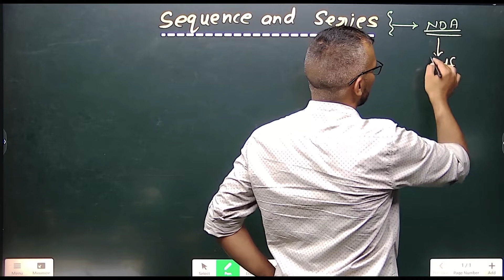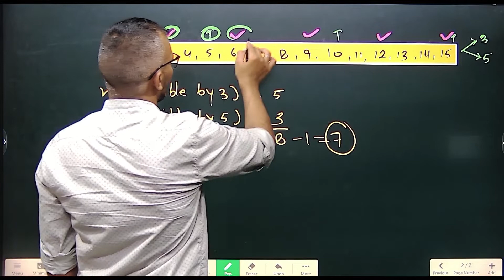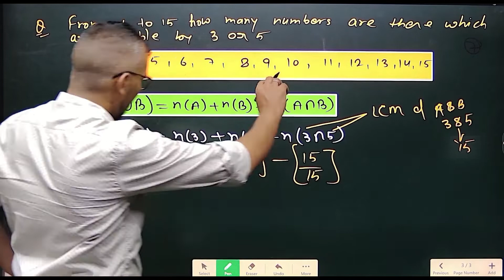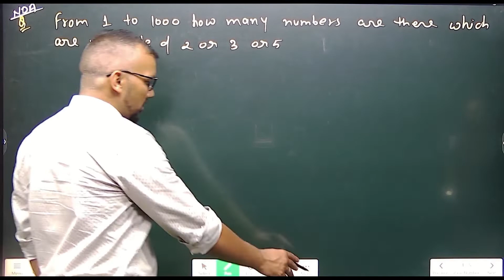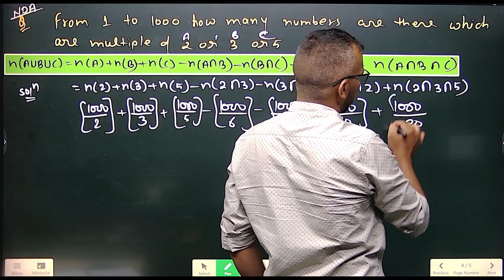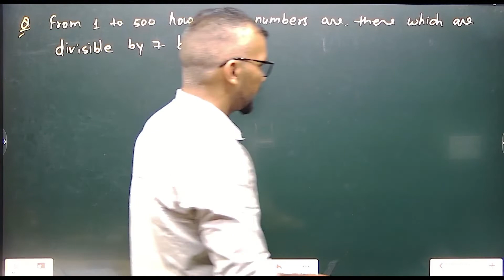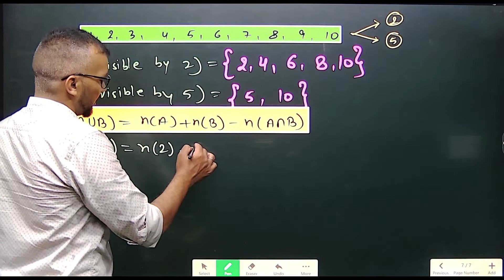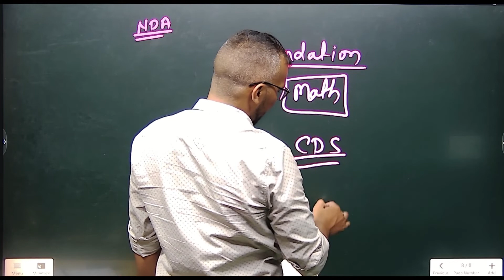02| NDA 2022 Sequence and Series| NDA MATHS PREPARATION| BY SONVIR SIR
Helpline number:-
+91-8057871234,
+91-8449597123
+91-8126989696